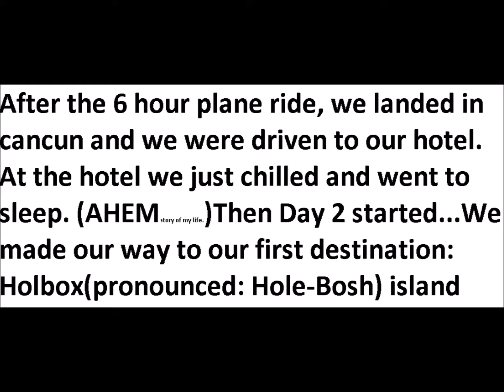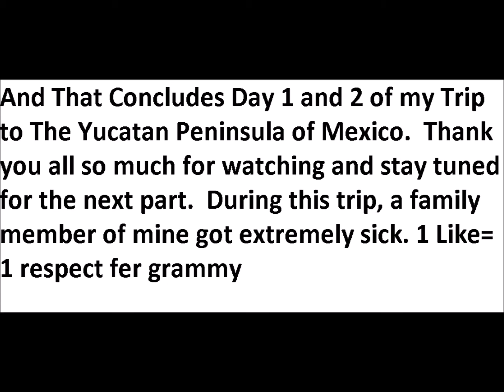Trip to Mexico! Day 1 and 2!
This is going to be a several part series of my trip to Mexico.  You will not believe the struggle i had to go through for these, so if you did enjoy please let me know in any way you see fit.  (example:sub, like comment)